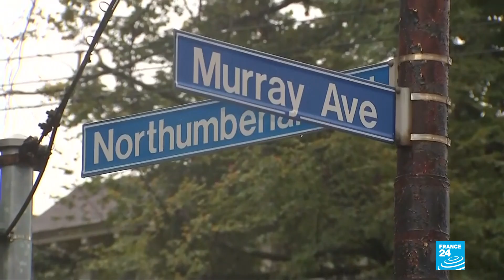Un tiroteo en Pittsburgh es visto por Donald Trump como un acto antisemita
Según el presidente de EE. UU., el atacante de la sinagoga, que está bajo custodia, habría actuado por motivos antisemitas. Las autoridades ya han confirmado que al menos 11 feligreses han muerto y seis han sido heridos, incluyendo cuatro policías.